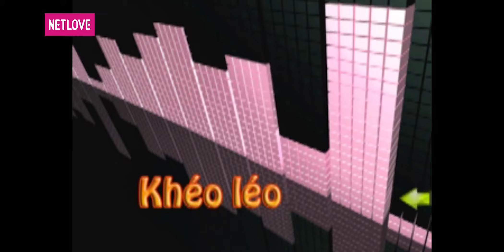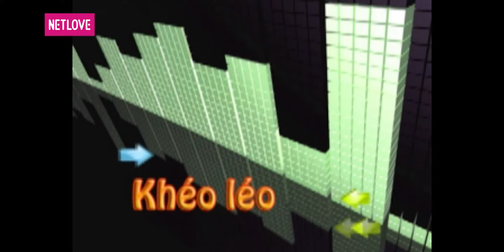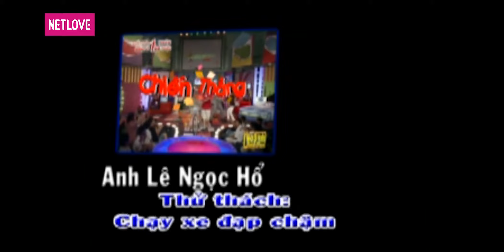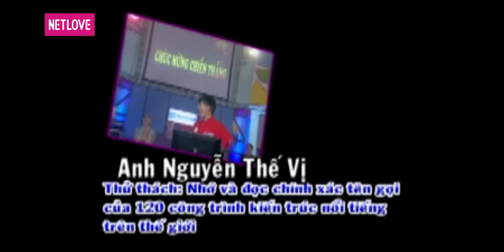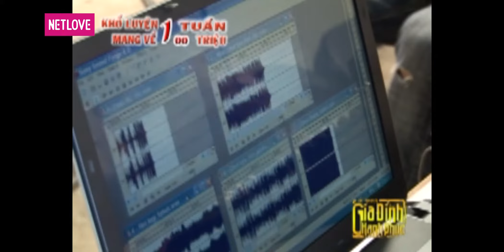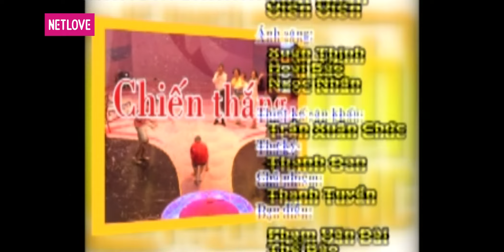Kế Hoạch Gia Đình Hạnh Phúc - Tập 26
📺GIỚI THIỆU CHƯƠNG TRÌNH:
KẾ HOẠCH GIA ĐÌNH HẠNH PHÚC là game show với thử thách đặc biệt dành riêng cho các ông bố. Nếu chiến thắng, gia đình sẽ nhận được phần thưởng 100 triệu đồng.